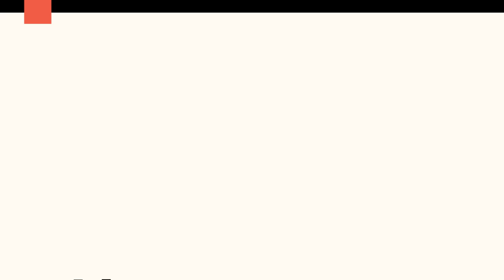Beauty News 1:85 - Foraging for Buttons, Fabric and Dyes - Sustainable Fashion with Jeff Gardner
Interview with Jeff Garner.
Romantic visual artist, pioneer, and unconventional designer Jeff Garner and his sustainable label Prophetik are on a path of transformation, leading the evolution of fashion and changing our perception of luxury. Mr. Garner was named one of the top 40 artists in the US and his works were placed permanently in the Smithsonian’s Renwick Gallery for the 40 under 40 Exhibition.

The uniqueness of Prophetik begins with the artist himself. Garner’s vivacity and his commitment to creating distinctive, sustainable, eco-friendly fashion is a reflection of his environment. His ultimate vision is to bring awareness to the toxins found in commercial synthetic fashion and the health implications to the human body to allow everyone choice.

Prophetik is established in the United States and is fast becoming the label synonymous with fashion-led ethical design in the United Kingdom with widespread praise from mainstream fashion media. A press favorite and a prominent voice in the ethical fashion arena, Jeff dresses many artists such as Sheryl Crow, Miley Cyrus, Taylor Swift, Kings of Leon, Activist Livia Firth, & Suzy Cameron etc..  He won an Emmy in 2019 for his documentary on Sustainable Fashion called ‘Remastered’ found on Amazon.

We talked with Jeff about his journey, Prophetik, and the importance of sustainable fashion.

Credits: Volume Up is a Tease Media production. This episode was produced by Monica Hickey and Madeline Hickey. Brian Daly is our editor and audio engineer. Thank you to our creative team for putting together the graphics for this episode.